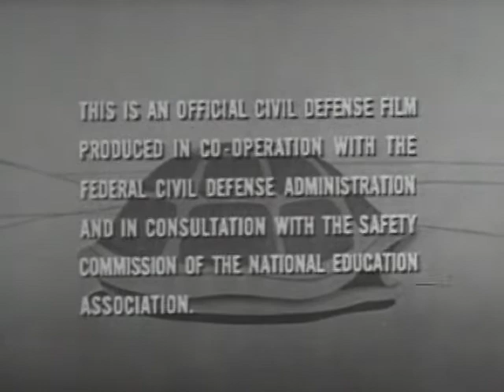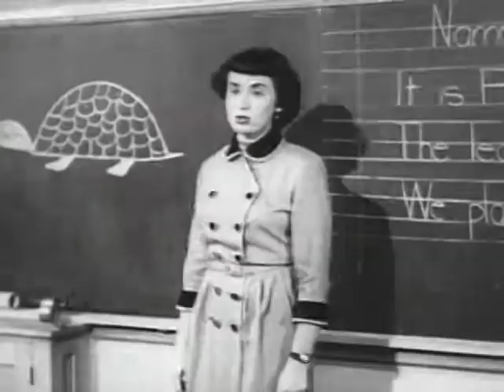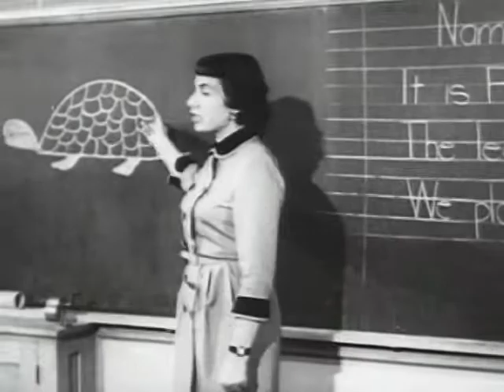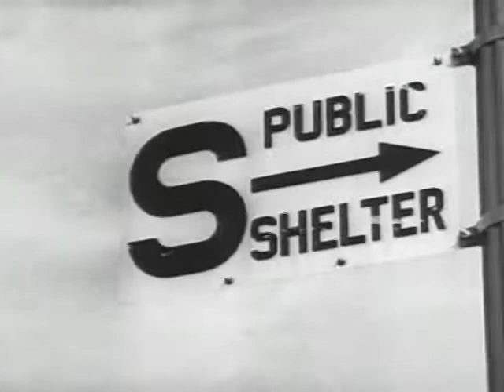Duck and Cover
By Archer Productions, Inc.

Selected for the 2004 National Film Registry of "culturally, historically and aesthetically significant" motion pictures.

Famous Civil Defense film for children in which Bert the Turtle shows what to do in case of atomic attack.
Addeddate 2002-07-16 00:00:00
Closed captioning no
Color B&W
Country United States
Identifier DuckandC1951
Run time 9:15
Sound Sd
Type MovingImage